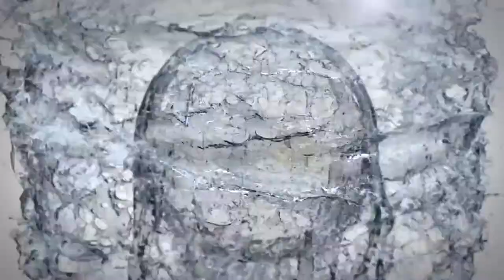Duaderm Cilt Bakım Ürünlerimizle Tanıştınız mı?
Duaderm doğal ve bitkisel cilt bakım ürünleriyle, cildiniz koruma altında.
*Duaderm Cilt Temizleme Köpüğü
*Duaderm Nutraeffects Active Seed Complex Tonik
*Duaderm Antiaging Serum Q10
*Duaderm Göz Çevresi Bakım Kremi
*Duaderm Güneş Kremi
*Duaderm Yoğun Bakım Kremi
*Duaderm 3'ü 1 Arada Temizleyici + Peeling + Maske
Duaderm, mucizesi içinde saklı!